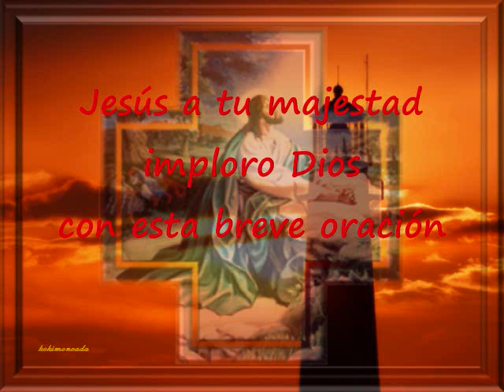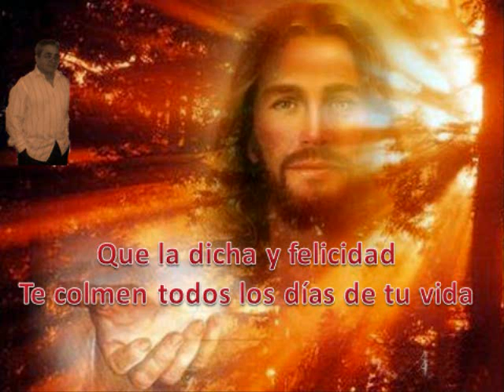Salva Mi País Del Horror